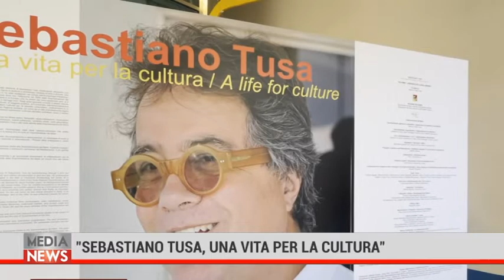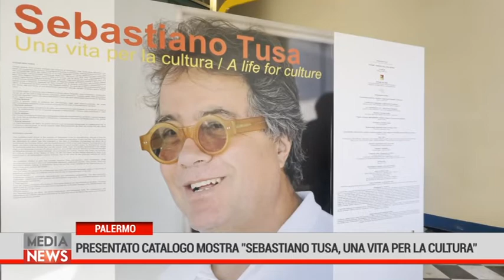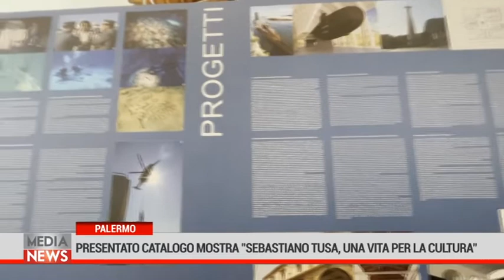Medianews 10/03/22 1a edizione